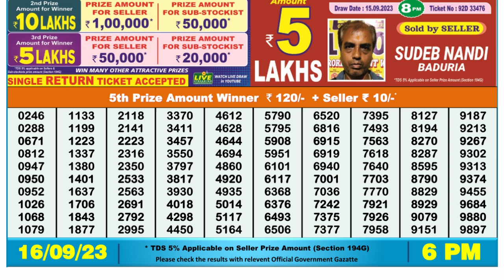🔴Dear Lottery Sambad Live 6pm today 16.09.23 Nagaland State Lottery Result